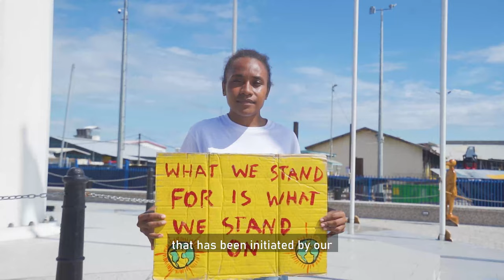Free West Papua Campaign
The Free West Papua Campaign heard the call to action by the Vanuatu government, Pacific youth and CSOs in the shared campaign to take the world's biggest problem to the world's highest court - the International Court of Justice.

We stand in Blue4Solidarity and join the united call to encourage our Pacific leaders and the leaders of the world to EndorseTheAO and VoteYes4ClimateJustice.

AO? Lets GO!
Papua? Merdeka!